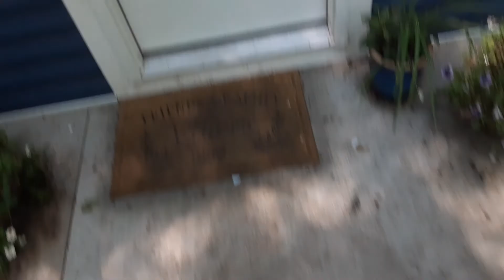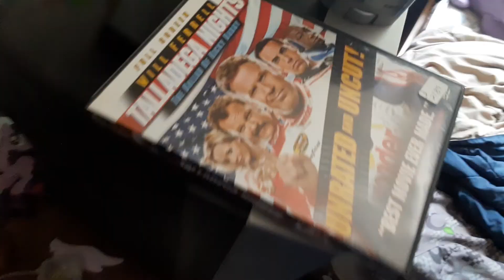future school bus plans